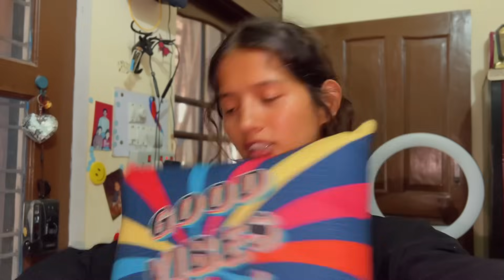NHII LEANE MERKO CAREER KI TENSION 🙏 || ARTI CHAUDHARY || VL￼OG 38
IKK HE LIFE HOTI HAI YAR MNE KHUD HE KHARAB KR RAKHI HAI ARTIANS LEKIN AV NHII😭💯